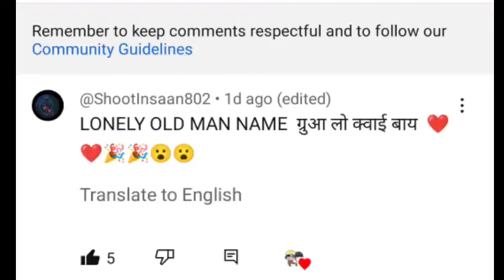Betrayed Sword God Reborn As A Genius Young Master Explain In Hindi part 22#manhwa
Manwa Credit:-Return of the invincible Patrich.